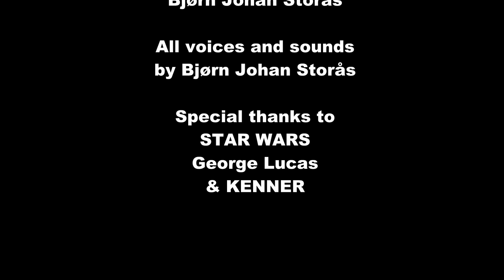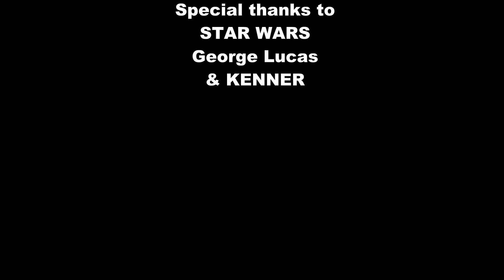Star Wars - Blast Proof Ep2 "The Death Star"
Animated solely using Kenner action figures.
(Yes, I opened the sealed boxes, so sue me!)